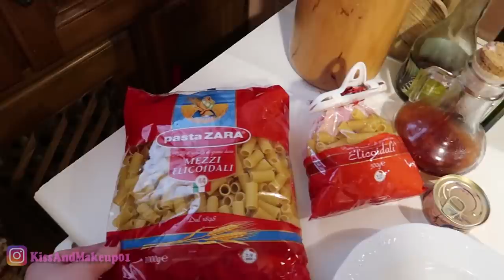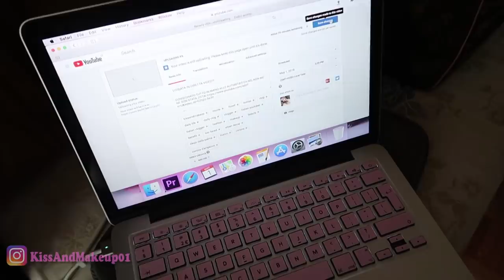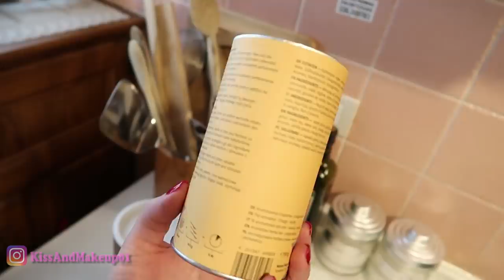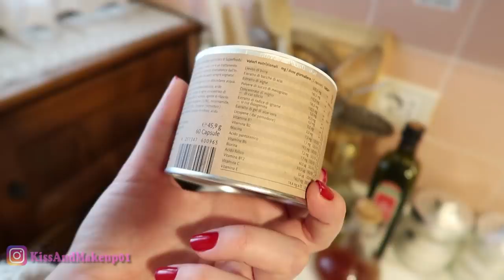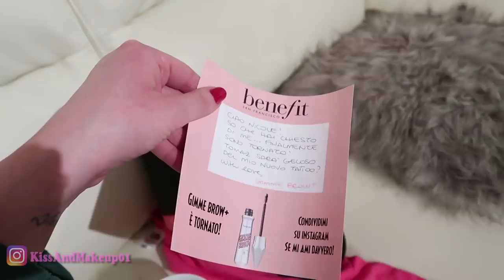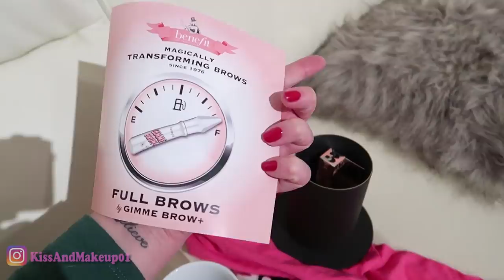UOMINI, ASCOLTATE LE VOSTRE MOGLI, O QUESTO E' QUELLO CHE VI SUCCEDE..!!!!